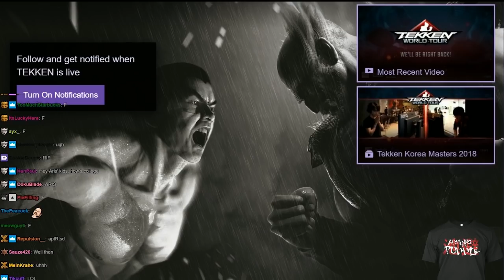Shenmue 2 Theme Goes With Everything: Tekken 7 Edition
Legend has it that Harada played the chinese violin for Shenmue, with every finger